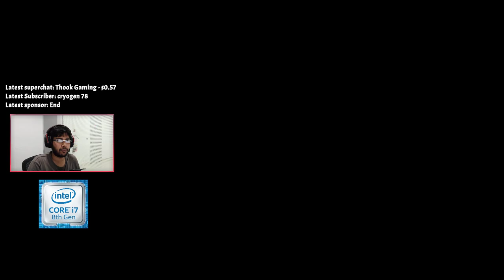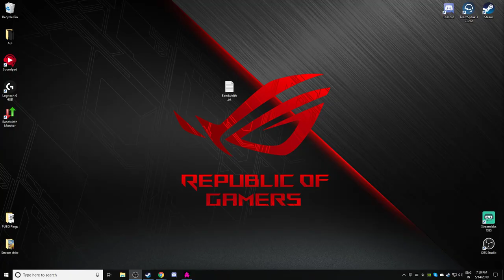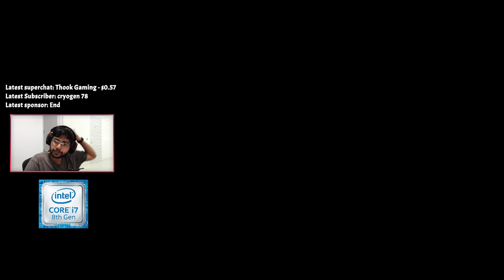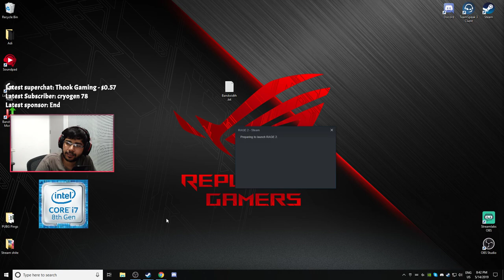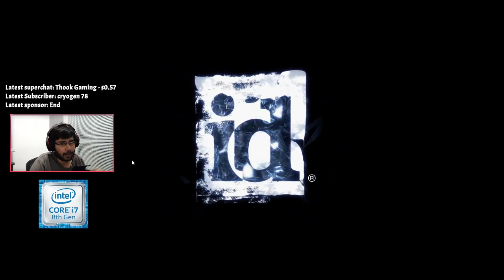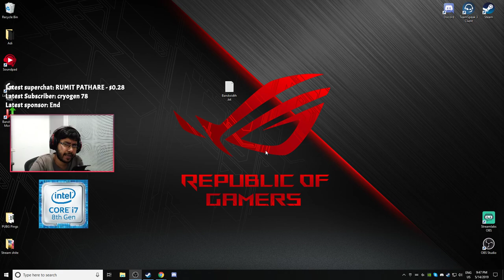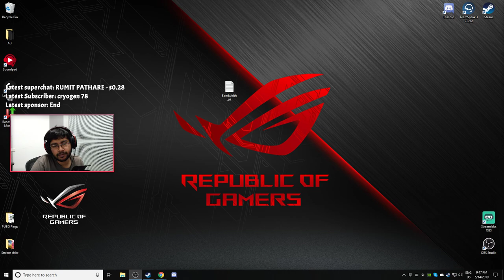RAGE 2 | New Game! FINALLY!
RAGE 2 Because New Game. NOT PLAYING PUBG TODAY. DEAL WITH IT!

CHAT RULES:

1. DO NOT ABUSE EACH OTHER. Also, if you abuse me, I will ignore you (mostly) and sometimes, you will get it back from me. And remember, I am from Delhi.
2. DO NOT TELL ME WHAT TO PLAY. YOU WILL WATCH WHAT I AM PLAYING. If you don't like it, feel free to click away, no one is forcing you to stay and watch.
3. NO RACISM, COMMUNALISM, CASTEISM, SEXISM of any kind.

MODS WILL BE TIMING YOU OUT FOR YOUR FIRST OFFENCE AND THEN YOU WILL BE BANNED ON A REPEAT OFFENCE.

Top Donators:

Mhr. Mohit: Rs. 9000/-
Gagandeep Singh: Rs: 7001/-
Shashank              : Rs 5387/-
Paresh Tendulkar : Rs.2250/-
Guru Yash: Rs. 500/-
Prateek Bora: Rs. 150/-
Nitu Sanjay SIngh: Rs. 101/-
Muthahir: Rs: 100/-

PC Specs:
CPU: Ryzen 2700X
RAM: 32 GB DDR4 2400Mhz
GPU: MSI GTX 1080
MoBo: Gigabyte x470 Gaming 7
Keyboard: Aourus K9 RGB Keyboard
Mouse: Logitech G403
Headset: HyperX Cloud 2
Webcam: Logitech c920